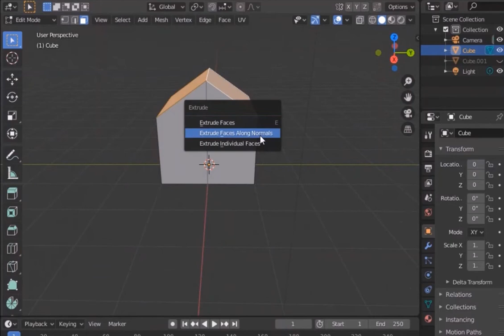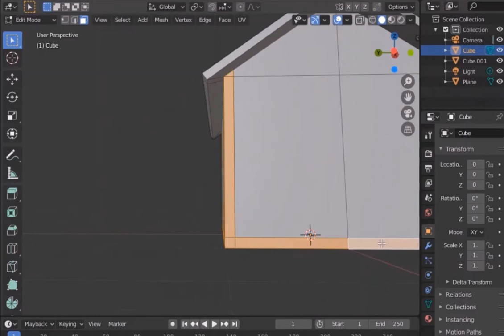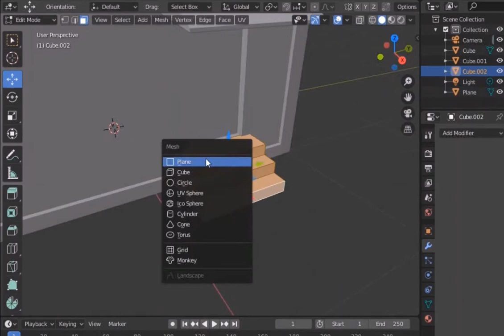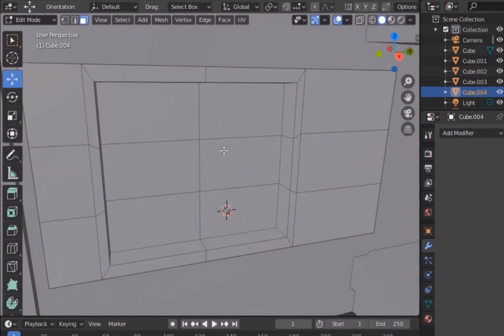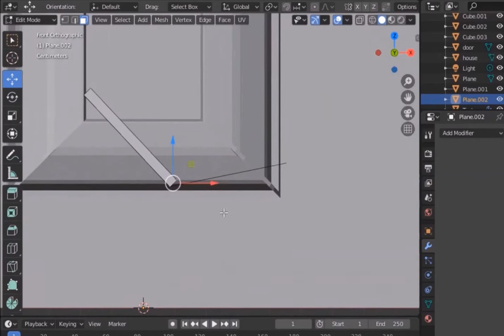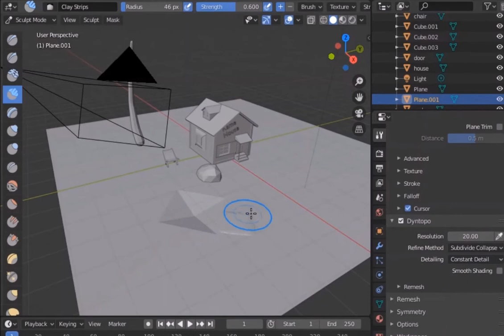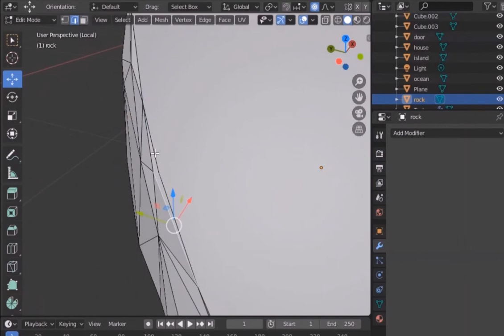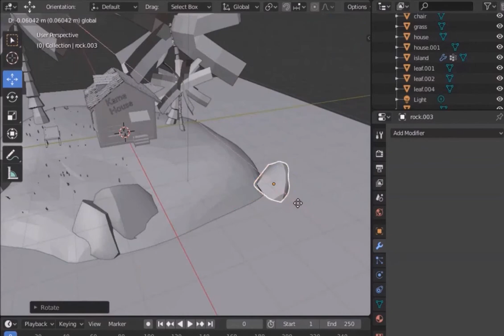Modelling in blender low poly Kame house part 1